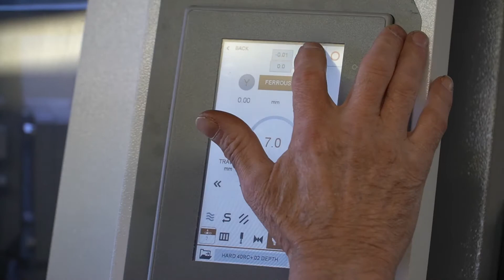American Science Products Sample Prep Mill for Spectroscopy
This advertisement video showcases a sample prep mill for American Science Products.

Shot and edited by Logan Murray for Logan Murray Productions